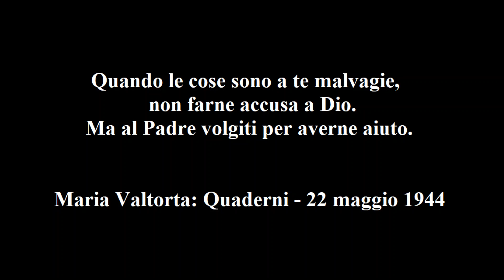Maria Valtorta – Quaderni - 22 maggio 1944: Quando le cose sono a te malvagie non farne accusa a Dio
Maria Valtorta – Quaderni - 22 maggio 1944: Quando le cose sono a te malvagie, non farne accusa a Dio. Ma al Padre volgiti per averne aiuto

Dice Gesù:

 «Poco, tanto per persuaderti che Io sono con te. Sei troppo affievolita. Non puoi scrivere molto. Né occorre. A Me e a te basta il reciproco amore. Agli altri non necessita dare molte parole, perché ben pochi fra essi le accolgono con animo retto.
 Ti voglio fare osservare il primo capitolo della Genesi. Una frase che si ripete sei volte, una per ogni giorno creativo: “E Dio vide che ciò era buono”. Il settimo giorno Dio si riposa sulla bontà di ciò che era stato da Lui fatto.
 La Bontà. Uno dei principali attributi di Dio. Egli, Buono, non fa che cose buone. E si riposa, felice, su esse, perché pensa che i suoi figli di esse cose buone ne godono.
 Pensa sempre questo, mia anima fedele. “Il male si insinua ma non viene da Dio. Da Dio viene ciò che è buono”. Perciò, quando le cose sono a te malvagie, non farne accusa a Dio. Ma al Padre volgiti per averne aiuto. Perciò, anche, per capire se una cosa viene da Dio o da ciò che Dio non è – nemico del bene dai molti nomi che vanno da quello di Satana, padre di ogni male, a quelli di guerra, sopraffazioni, crudeltà, invidie, calunnie e così via – osserva in te e nel tuo prossimo le reazioni che produce. Se col dolore è pace, allora è prova che viene da Dio. Se nel dolore è tormento, ma l’anima rimane unita al suo Signore e gli piange in seno, allora è cosa permessa da Dio. Se nel dolore, e più che nel dolore nella gioia, nella riuscita delle cose, nel benessere, nel trionfo – poiché questo avviene in tal caso – vi è inquietudine e distacco da Dio, allora è fatto che viene dal Male.
 Il Male viene sempre con l’effimera e ingannatrice veste di un utile umano. Non ti ingannare mai. L’utile vero è il soprannaturale. Le prove sono le monete con cui si acquista quest’utile. La pace è la carezza di Dio al suo fedele provato.
 Piangi, sei creatura e devi subire la debolezza della tua natura d’uomo. Ma sta’ in pace. Dio è con te e da questo dolore saprà darti cosa buona, perché Egli medica così le ferite del Nemico dei suoi figli e suo. Traendo dal male un motivo per darvi un maggior eterno bene e sin da ora la sua benedizione.
 Basta. La pace sia con te.»